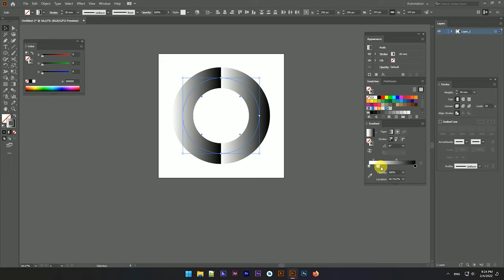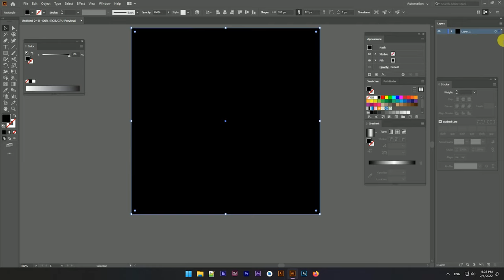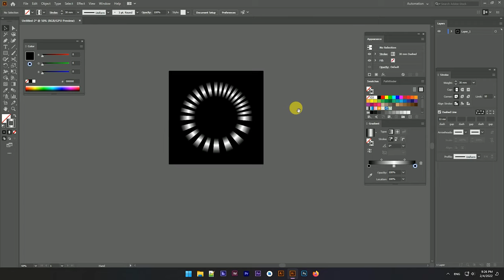Make 3D Shape in Adobe illustrator Just 2 Minutes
Learn how to Create Make 3D Shape in Adobe illustrator Just 2 Minutes. @Grey Soul